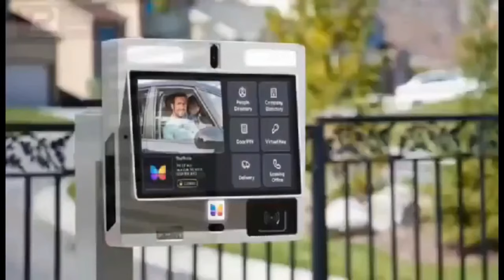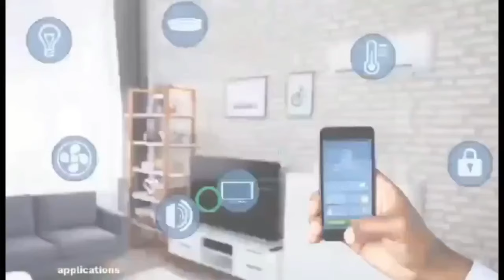Nkwasiafuo, Kennedy Couldn't Stop Me Bishop Obinim F!res Ghanaians Over 5ghc Collection